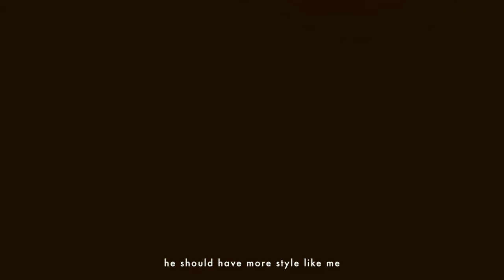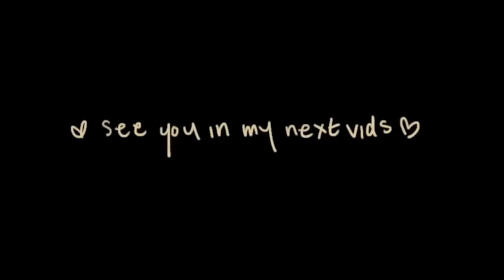what highschoolers in INDONESIA are actually wearing *private school*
hello 🍡 since you guys seemed to really like my school vlogs, i thought it would be cool to vlog some of the outfits my friends wore!

main insta - keshyavlr
2nd insta - va1rie

𝒻𝒶𝓆
how old are you - 15
where do you live - jakarta, indonesia
what camera do you use - canon g7x mark ii ; iphone 6
what app do you use to edit - final cut pro x